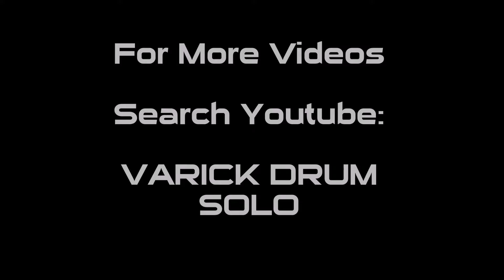Varick: Know Your Beats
Drummer Dave Varick presents KNOW YOUR BEATS. Try to identify the 10 famous songs that begin with classic drum beats.